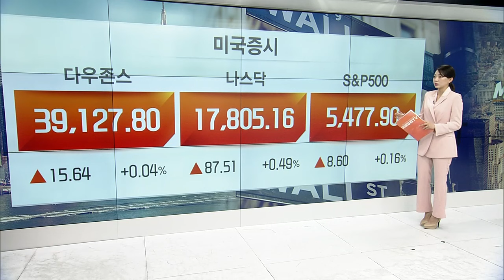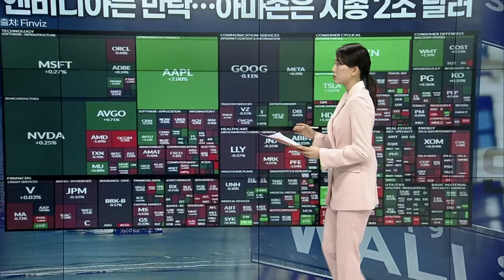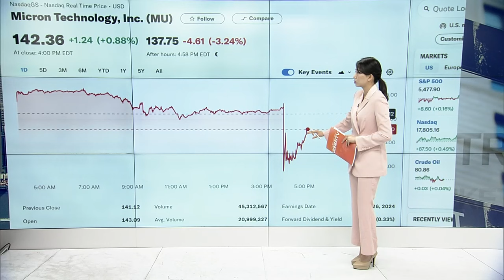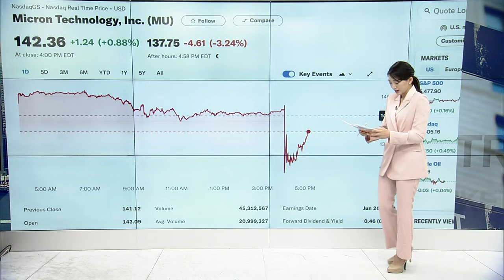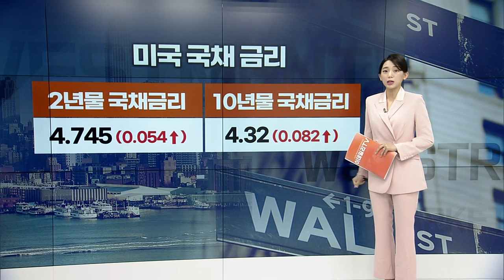뉴욕증시 상승 마감... 대형 기술주 희비 엇갈려 | Market Signal (20240627)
▶ 리비안: 월가 “VW 투자가 턴어라운드 기회”
▶ 페덱스: 매출 221.1억 달러∙순익 5.41달러... 예상치 상회
▶ 월풀 코퍼레이션: 로이터 “보쉬가 인수 제안 검토 중”
▶ 예상 밖 미 원유재고 증가에 국제유가 하락
▶ 국제금값, 달러 강세에 2주래 최저치로 하락